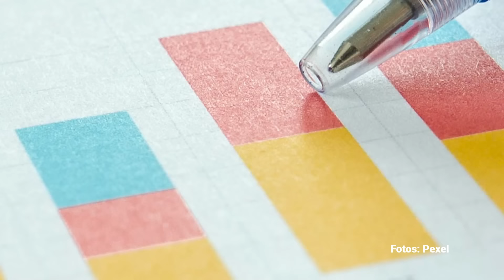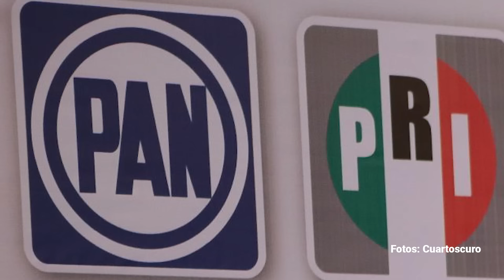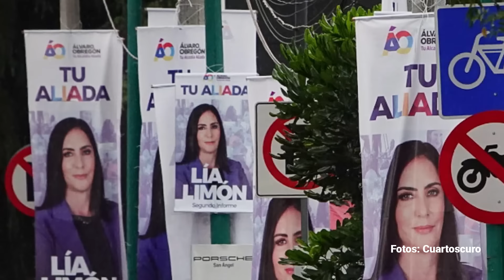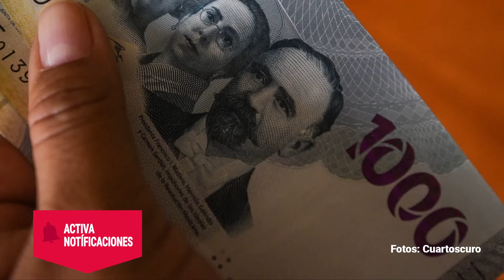El PRIAN le mete más dinero a la capital: intentan conservar victorias, o ampliarlas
El Partido Acción Nacional , aliado del Revolucionario Institucional y el de la Revolución Democrática, ha descrito la contienda electoral de la Ciudad de México como “la madre de todas las batallas”. La coalición busca la Jefatura de Gobierno y superar el golpe de 2021, cuando ganó nueve alcaldías y Morena sólo siete. La apuesta es tal que los partidos de la alianza son los que más han gastado en las campañas de sus candidatos y candidatas a las 16 alcaldías, especialmente en demarcaciones gobernadas por Morena.